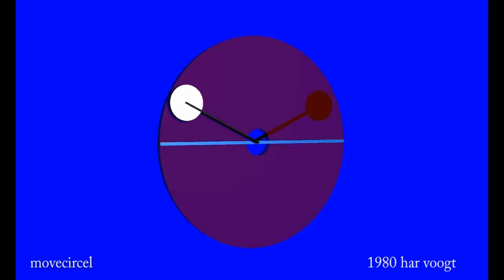movecircel more 21 xt